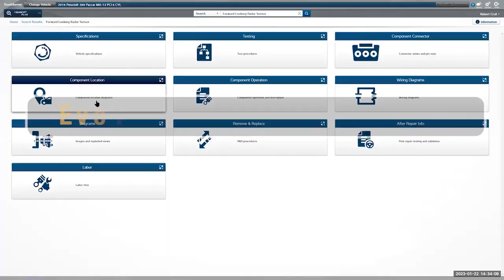Mitchell 1 TruckSeries Truck Repair Information Promo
Take a quick peek at TruckSeries software from Mitchell 1 - the only comprehensive repair information software of its kind available for the medium and heavy-duty trucking segments. TruckSeries provides commercial truck service professionals with the fastest, most complete and accurate information required to estimate labor times, diagnose and repair all makes of Class 4-8 trucks – from a single application.

GET STARTED TODAY with a 100% FREE 14 day trial of Mitchell 1's TruckSeries truck repair information. There's no obligation to buy and no credit card required!